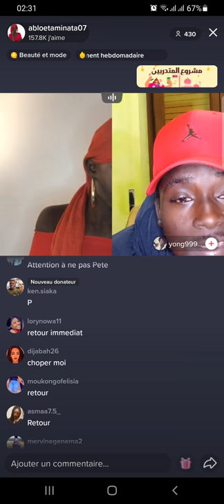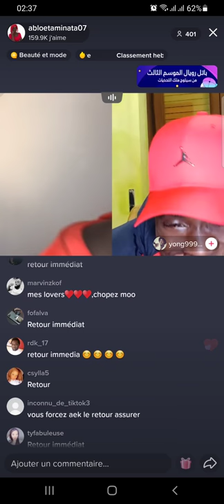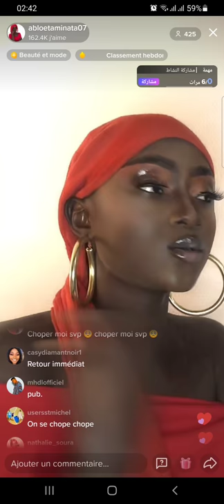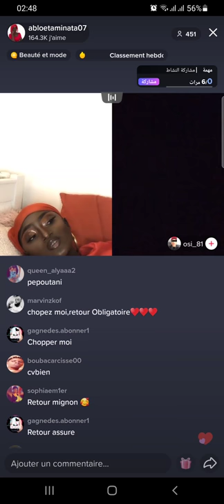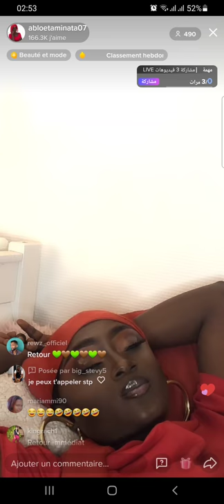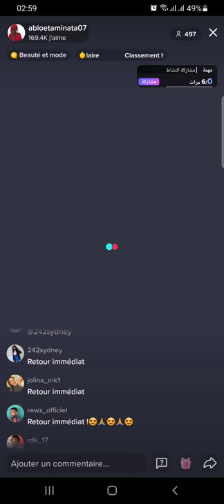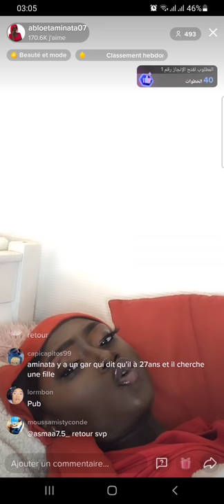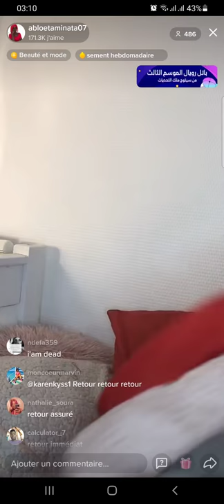💥Aminata Ne Fait Pas De La Raciste Dans Ses Lives 🤣🔞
Aminata est une jeune tiktokeuse d'origine ivoirienne très virale sur le réseau social tiktok grâce à ses nombreuses vidéos de tutoriels make up et des lives très suivis par ses nombreux abonnés.

Dans cette vidéo où elle est en live, elle est à la fois douce et agressive en fonction des différentes personnes qui interviennent dans son live.

C'est un mélange tonique de sentillesse et de tigresse. Sacré Aminata🤣

MuchLove! SeeYou!